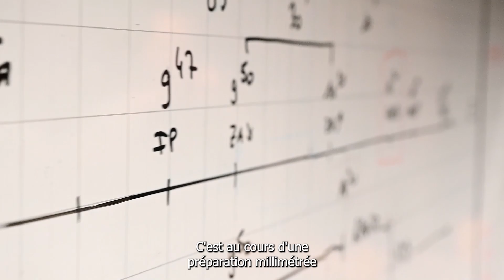ORION 23 : Mission CSAR (Combat Search And Rescue) avec l'EH 1/67 "Pyrénées" et le CPA 30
Retour en images sur la mission CSAR (Combat Search And Rescue) durant laquelle les équipages de l’escadron d’hélicoptères (EH) 1/67 « Pyrénées » et les commandos parachutistes de l’air du CPA 30, ont décollé de la base aérienne 120 de Cazaux pour récupérer un pilote de chasse éjecté en zone ennemie.